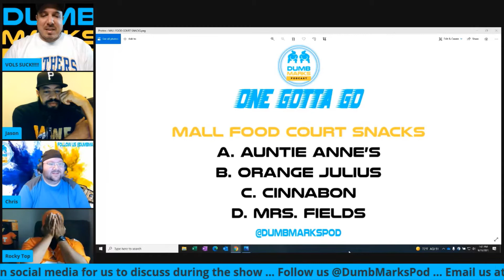One Gotta Go - Mall Food Court Snacks (Auntie Anne's, Orange Julius, Cinnabon and Mrs. Fields)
"Let's go to the mall, everybody!" - Robin Sparkles

We are back for another food round of "One Gotta Go"! This weeks category is Mall Food Court Snacks (Auntie Anne's, Orange Julius, Cinnabon and Mrs. Fields). Watch along to find out what each Dumb Mark picked. Keep the conversation going and let us know which one would go for you!